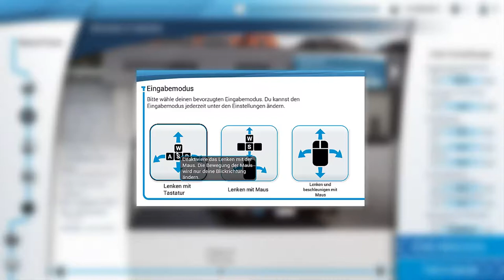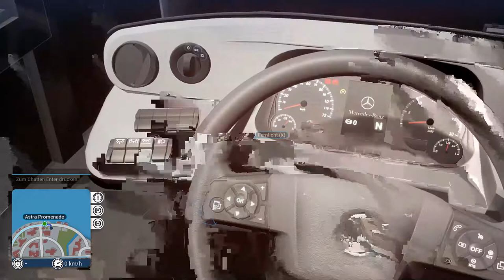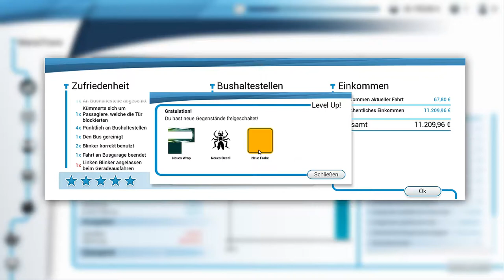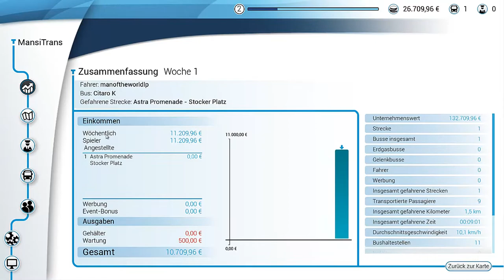Ab in die Nacht #2 Bus Simulator 18